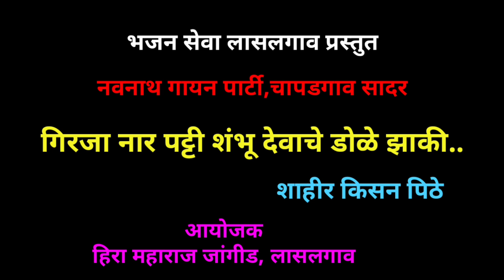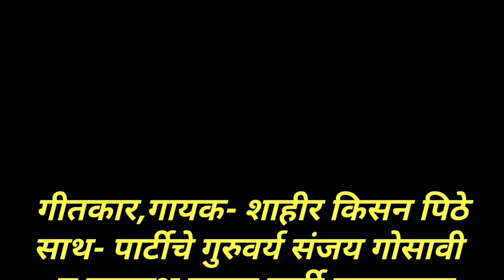गिरजा नार पट्टी शंभू देवाचे डोळे झाकी.. | शाहीर किसन पिठे | शिवरात्री स्पेशल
shahir kisan pithe

shivaratri

Dam Dam Dam Dam Damaru wala | Bhole Song | Savan Special
dam dam dam dam damaru wala with lyrics
भोले बाबा के अब तक के सावन के सबसे सुपरहिट गाणे